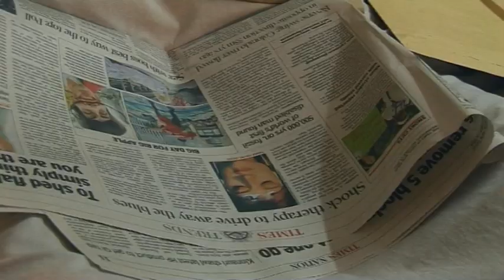Ctrls-iCONGO KarmaVEER Puraskaar 2010, Lifetime Achievement - Rajinder Johar